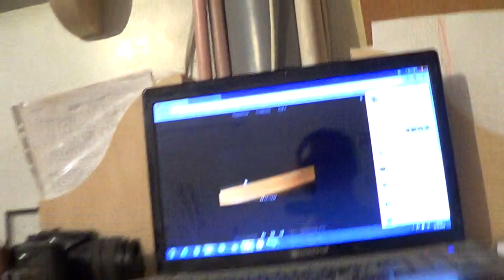2-2 Марго - Владимир Лебедев - Усово - катушка Тесла - Глобальная Волна - The Global Wave